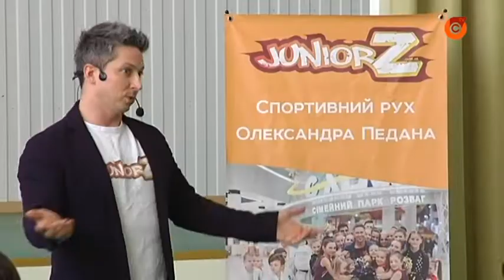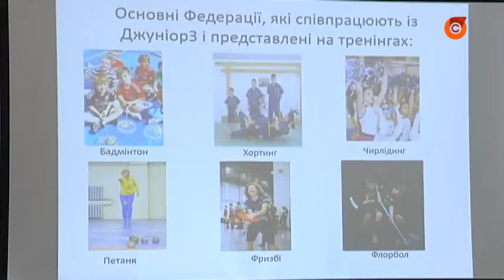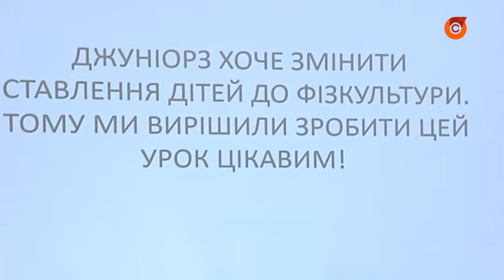05.02 Олександр Педан «прокачав» маріупольських фізруків